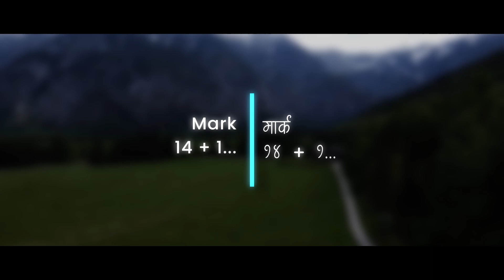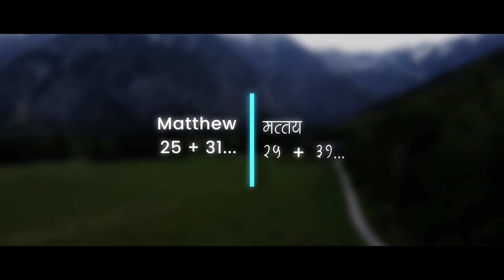Pravachan 1268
God bless 🙏